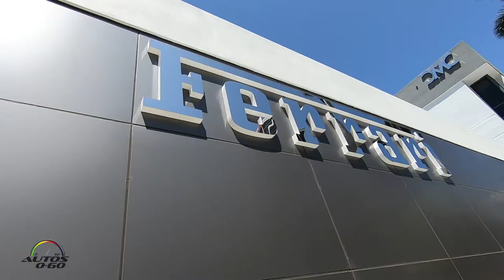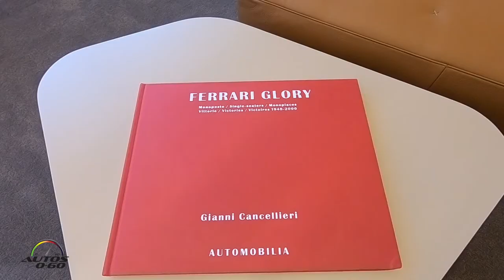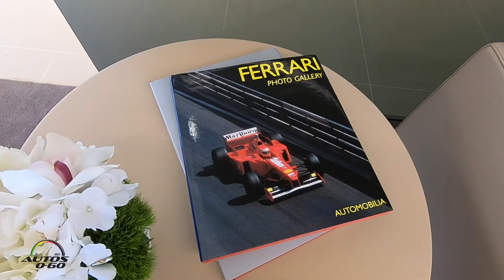Ferrari of Miami by The Collection, only exclusive Ferrari dealer in Miami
Ferrari of Miami, operated by THE COLLECTION, opened its doors to the public on Saturday, April 14th, as the only stand-alone Ferrari dealership in Miami-Dade County.

The all-new 21,000 sq. ft. dealership facility is located at 1550 Biscayne Boulevard in Downtown’s up and coming Biscayne corridor.

In addition to THE COLLECTION’s headquarters in Coral Gables, Ferrari of Miami is now conveniently located in the city’s vibrant media and entertainment district thus offering the local Ferraristi community an alternative location.

The grand opening event was celebrated on Thursday, April 12th, where the all-new Ferrari of Miami dealership played host to more than 300 Ferrari enthusiasts.

The event featured a display of the most iconic Ferraris of our time as well as the North American reveal of the all-new Ferrari 488 Pista, first unveiled at the Geneva Motor Show.